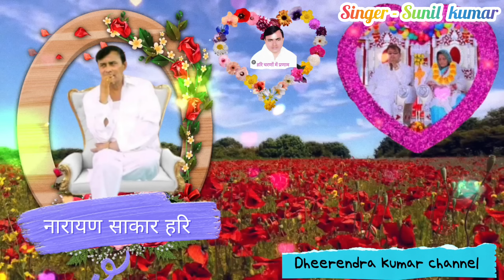जन्म मरण और परण प्रभु है सब त्यारे हाथ ।।Narayan sakar hari ke bhajan ।। chetavani bhajan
जन्म मरण और परण प्रभु है सब त्यारे हाथ ।।Narayan sakar hari ke bhajan 2023 ।। chetavani bhajan

Singer - Sunil Kumar
Writer - Dheerendra kumar
Recording - Dheerendra kumar
Mix/ Master - Sanjay Singh
Vedio editing - Ravi kumar
  Uploader / Presnted by - Dheerendra kumar channel

ये भजन भक्ति भजन के लिए है किसी की भावनाओ को ढेस पहुंचना हमारा उद्देश्य नहीं है

Your quaries-

1- जन्म मरण और परण प्रभु है सब त्यारे हाथ
2- Narayan sakar hari ke bhajan
3-  janam maran aur prabhu hai sab tyare hath
4- narayan sakar hari bhajan
5- sakar hari ke bhajan
6- janam maran aur paran prabhu
6- sab tyare hath
7- narayan sakar hari bhajan 2023
8- narayan hari ke bhajan
9- hari ke bhajan 2023
10- नारायण साकार हरि भजन
11- साकार हरि भजन 2023
12- Singer Sunil Kumar
13- Dheerendra kumar channel
14- chetavani bhajan

भजन को सुनने के लिए आपका बहुत - बहुत धन्यवाद पसंद आया हो तो लाइक जरुर कर दे और शेयर भी कर दे ।।
ताकि और भी महापुरुष सुन सके ।।